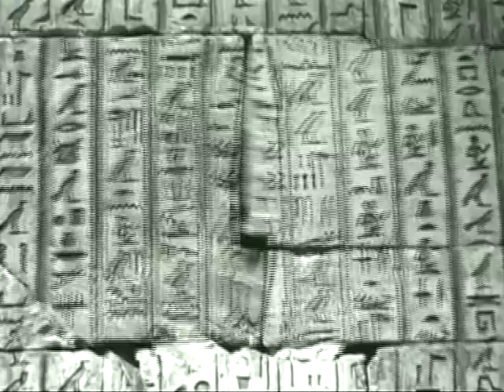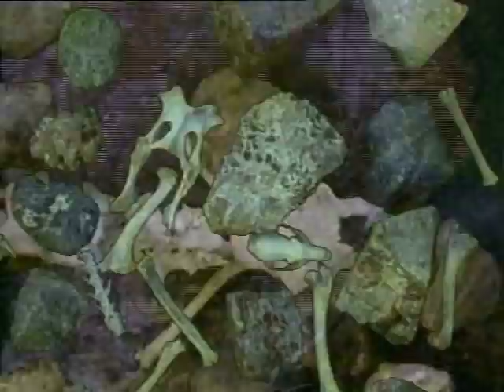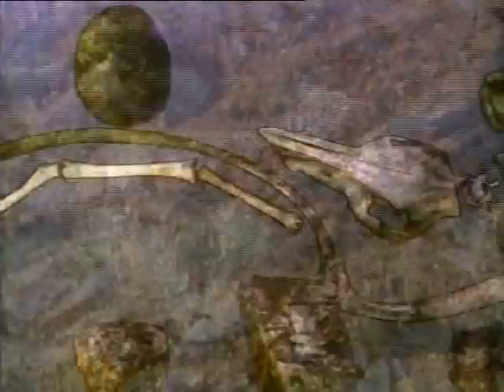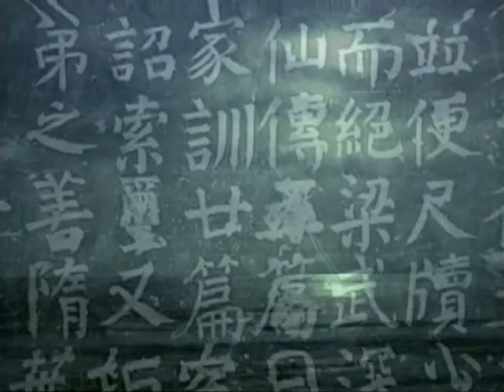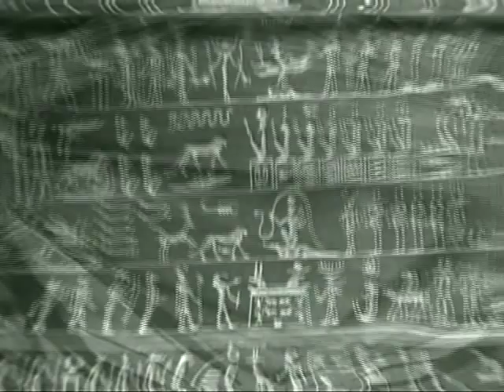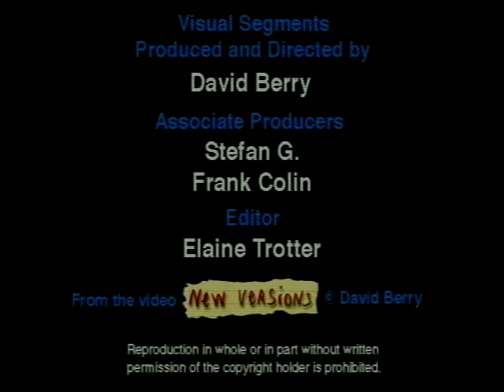1+1=1 ~ Ceiba ~ music video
The music video '1+1=1' (1998) combined music from Ceiba's 'Language of Light' CD (by Peter Ziegelmeier and Adam Ohana) with visuals by Special Effects Oscar-winner David Berry. It was produced by Stefan G. and Frank Colin & edited by Elaine Trotter. The piece was in frequent rotation on MTV's then cutting edge show 'Amp.' The visuals were also used as background for the 1999 MTV Music Awards.